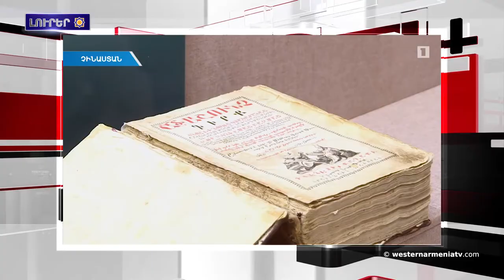Ե՞րբ կ՛աւարտուի ցեղասպանութիւնը․Հայոց հարցը: Լրահոս 2019-11-06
1.Ե՞րբ կ՛աւարտուի ցեղասպանութիւնը․Հայոց հարցը
2.Ինտերնետ զեկոյց․ Թիւրքիան (բռնակցուած Արեւմտեան Հայաստանը ներառեալ), դարձեալ  «ոչ ազատ» երկիրներու ցանկին մէջ կը գտնուի
3.Աւարտուած է  Ջաւախք, Նինոծմինդա-Հայաստան ճանապարհի մէկ մասի վերականգնումը
4.ԱՄՆ-ը ռազմակայաններ  կը ստեղծէ Սուրիոյ նաւթային շրջաններուն մէջ
5.Գերմանիոյ մէջ յուշարձան կանգնեցուցած են ի յիշատակ` թիւրքերու կողմէ ասորիներու դէմ կատարուած ցեղասպանութեան
6.Արաբական Միացեալ Էմիրութիւնները  Միջին Արեւելքի մէջ կը ստեղծէ խոշորագոյն պաշտպանական համախմբումը
7.Չինաստանի մէջ բացուեր է հայկական ցուցասրահ